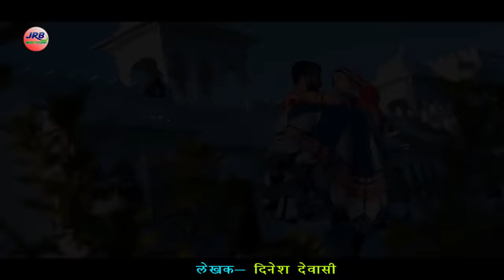Latest Rajasthani banna banni song 2022/रंग महलों रा राज बताओ म्हारी नार Dinesh Devasi suman Chouhan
◆ Singer :- Dinesh Devasi , suman chouhan,

◆ Category :- Banna Banni Song

◆Subcategory :- Folk Song

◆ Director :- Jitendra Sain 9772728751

◆ Artist :- Dhanraj Rayaka Rita Sharma ,

◆ Dop :- Ratan Jangid, Mukesh Jangid ,

◆ Editing :- Bhawni Rao

◆ Special Thanks :- Ranshingh Ishrol , Champaram Sen Dhanraj Rayaka friends Naveen Lohar arnay, Dinesh Sen Hadecha PEHLAD PARJAPAT NARESH Makvana RAMARAM Rabari Sarvan Jat Kishor Rayka Ashok Parihar silasan Dinesh Devasi sharing teem Davendra Ji Raniwara Subhash Suthar friends Miss Jangir friends & all JRB MUSIC GROUP